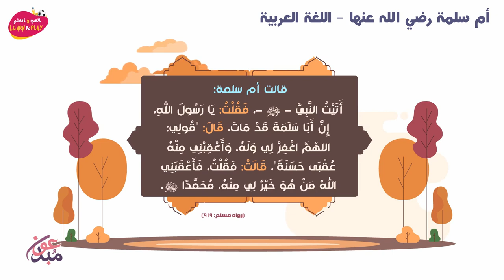أم سلمة رضي الله عنها